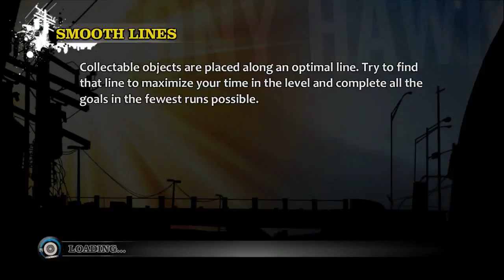Tony Hawk's Pro Skater HD #5 - A Ramp To Nothing!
We enter Venice Beach for more grinding and failure.